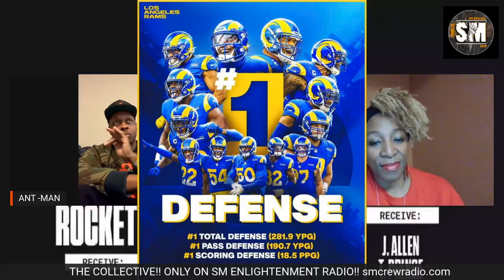THE COLLECTIVE EPISODE #12 SPORTS EDITION WITH ANT MAN ON SM ENLIGHTENMENT RADIO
THE COLLECTIVE EPISODE #12 SPORTS EDITION WITH ANT MAN ON SM ENLIGHTENMENT RADIO. TUNE US IN AT smenlightenmentmedia.com

Check out a new episode of "The collective" each Sunday at 6pm EST on WSME Radio, streaming 24/7 at SMEnlightenmentMedia.com.